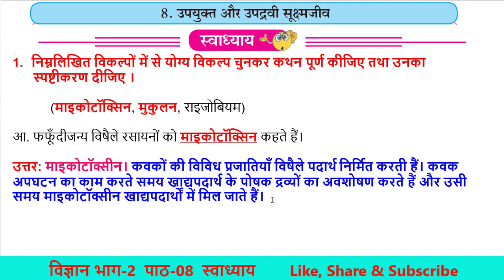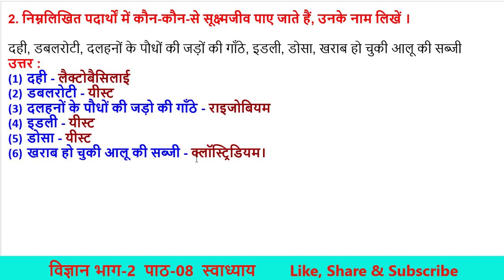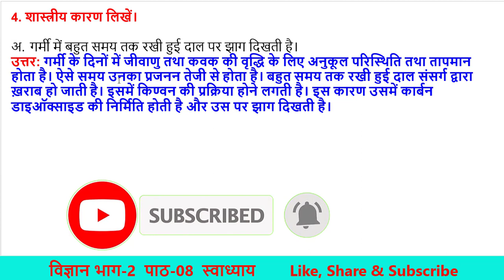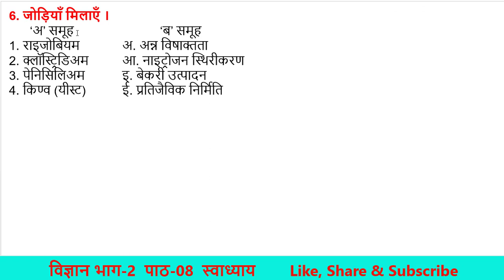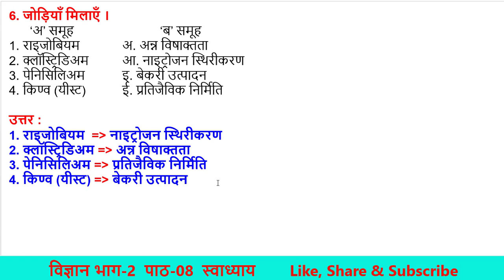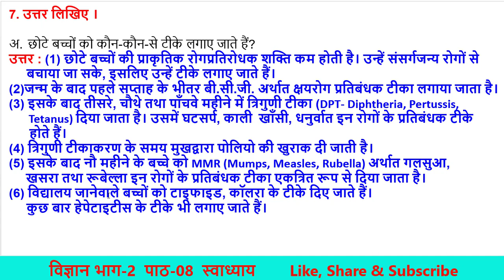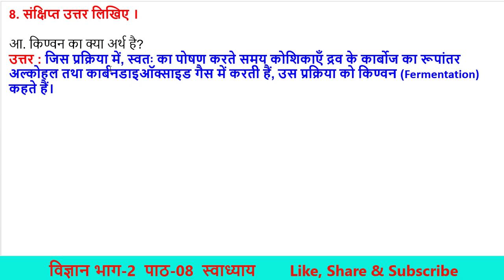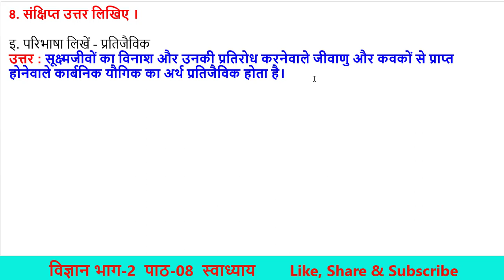प्रश्न उत्तर पाठ 08- उपयुक्त और उपद्रवी सूक्ष्मजीव Class 9th विज्ञान 2 Hindi Medium State Board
Hello Friends

उपयुक्त और उपद्रवी सूक्ष्मजीव

प्रश्न उत्तर II पाठ 08 II उपयुक्त और उपद्रवी सूक्ष्मजीव II Class 9th II विज्ञान 2 II Hindi Medium II Maharashtra Board

class 9 th Science 2  पाठ 08- उपयुक्त और उपद्रवी सूक्ष्मजीव